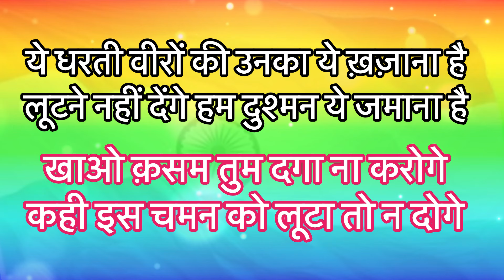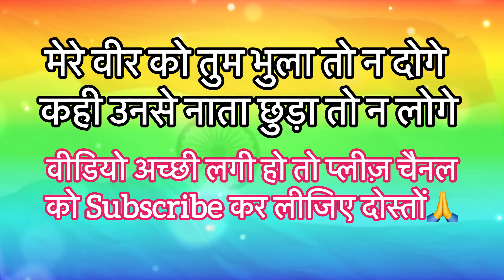मेरे वीर को तुम भुला तो ना दोगे | 🇮🇳 दर्द भरा देशभक्ति गीत | 15 august 2024 | Patriotic song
dard bhara desh bhakti song
filmi tarj par 15 august ka gana
mere veer ko tum bhula to na doge
Independence Day new song
15 august desh bhakti song 2024
school ke liye desh bhakti gana